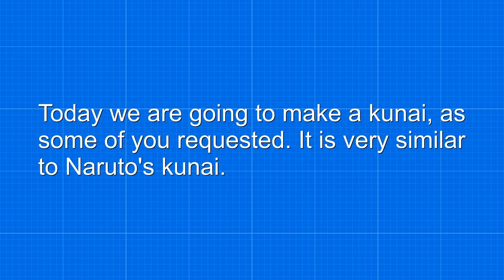kUNAI woodworking art- Everything You Need To Know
The woodworking art ,woodworking and woodcarving are all Tips for you to learned more about Woods design